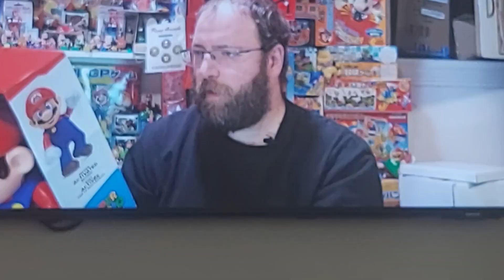26 May 2023